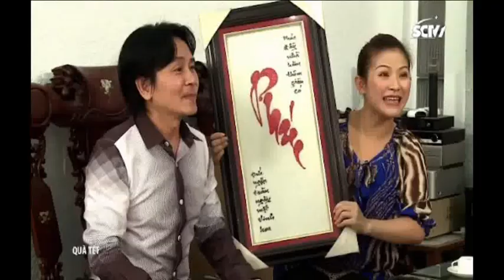Qùa tết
" Cảm ơn Qúy khán giả đã xem, vui lòng đăng ký để ủng hộ kênh. Chân thành cảm ơn "